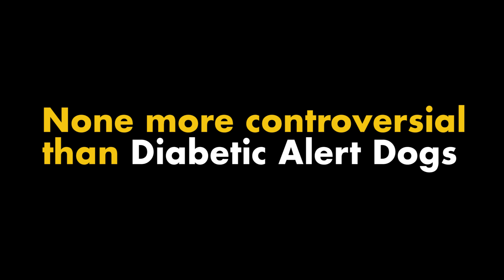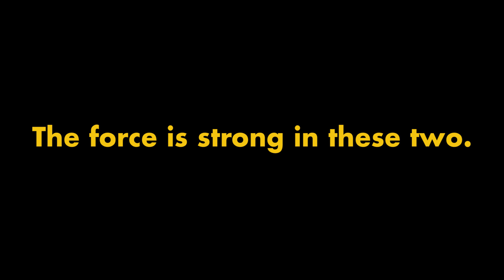LUKE & JEDI - Documentary - Teaser Trailer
Teaser trailer for the upcoming film "Luke & Jedi" - about a brave little boy and his service dog, fighting Type 1 Diabetes together, one day at a time.